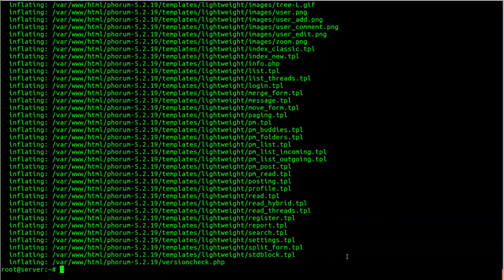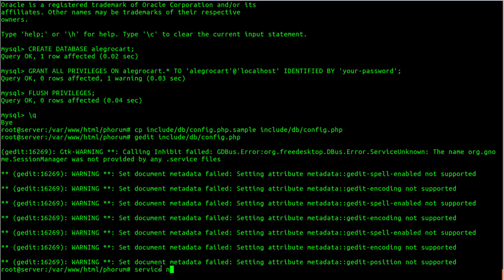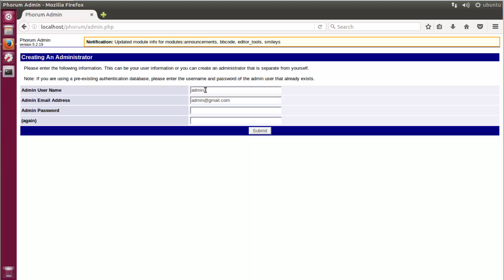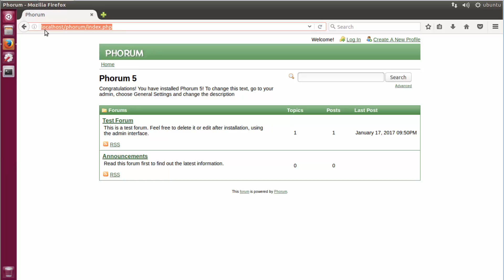Install Phorum forum software on ubuntu Linux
Started in 1998, Phorum was the original PHP and MySQL based Open Source forum software. Phorum's developers pride themselves on creating message board software that is designed to meet different needs of different web sites while not sacrificing performance or features.